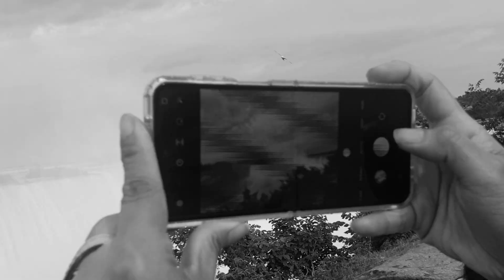Niagara's Cherry Picking Farm and the Falls